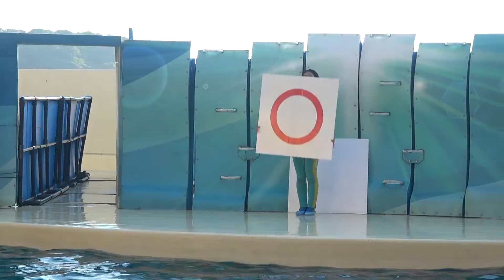えのすい イルカ の eco クイズ♪（2016/11/03) 15：25頃～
文化の日特別企画

15：00～  の  イルカ・アシカショー「きずな／kizuna」 終了後 に スタート

今年の文化の日は、イルカを通し その生態と海の環境について学び
体のつくりや食性など、えのすいトリーターが ５ つの項目からクイズを出題。
開業 １２周年を迎えた “ えのすい ” にちなみ、１２名以上が全問正解すると、イルカ の 「ジャンプタイム」 を プレゼント！！

ゆる～い クイズ で １２ 名以上が 見事に 全問正解でした！！  ｗｗｗ

by 新江ノ島水族館. ((φ(･ω･* )